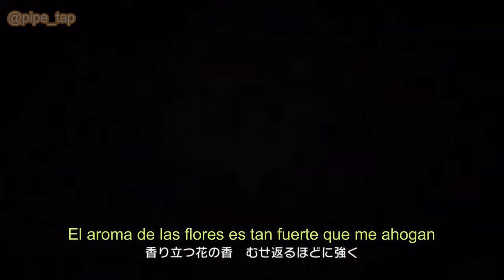(Sub. Español) Secret Mirage (Yukari Mizumoto & Sae Kobayakawa) THE iDOLM@STER Cinderella Girls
Cancion Secret Mirage de Yukari Mizumoto y Sae Kobayakawa
Cancion de The idolm@ster Cinderella Girls

 Ni la música ni las imágenes de este vídeo me pertenecen, yo sólo hice la traducción.

I do not own neither the music or the images of the video, I've only made the video.

Composer:  Takamitsu Ono
Lyricist:  Yoshie Isogai
Arranger:  Takamitsu Ono

All music belongs to the original creators.'Copyright Disclaimer Under Section 107 of the Copyright Act 1976, allowance is made for 'fair use' for purposes such as criticism, comment, news reporting, teaching, scholarship, and research.